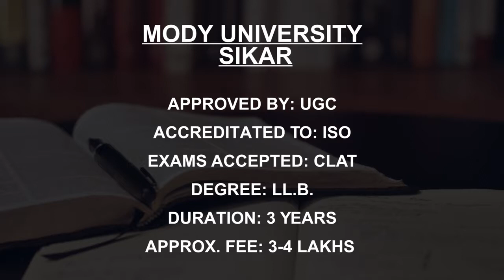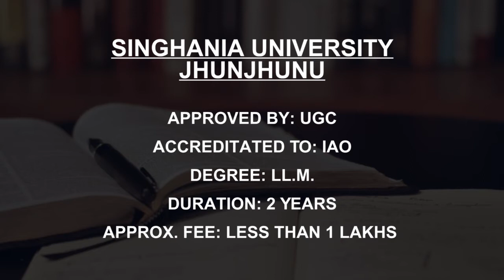LLM Colleges and Courses in Rajasthan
Must Watch.. Best LLM  college in Rajasthan - Fees, Admission

Listed Colleges:
Banasthali Vidyapith Banasthali
Mody University Sikar
NIMS University Rajasthan
Dr KN Modi University Tonk
Raffles University Neemrana
Jodhpur National University, Jodhpur
Jai Narain Vyas University, Jodhpur
Bhagwant University Ajmer
Singhania University Jhunjhunu
Jagannath University Rajasthan

This is not the listing of Top LLM  college in Rajasthan, it's the list of best Lawcollege in Rajasthan as per the ratings given by our users.